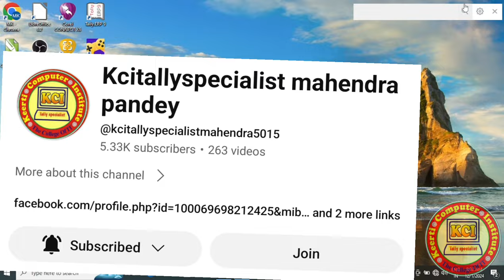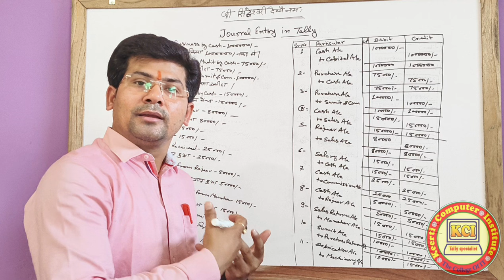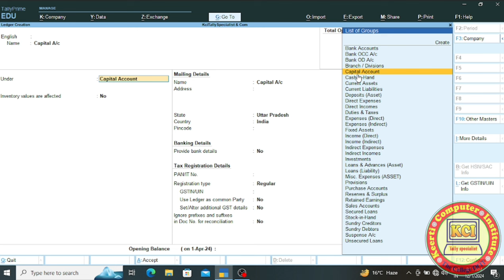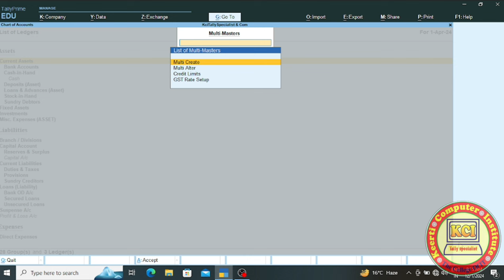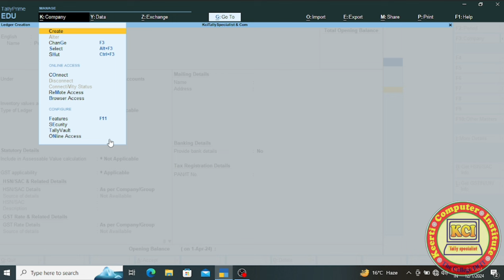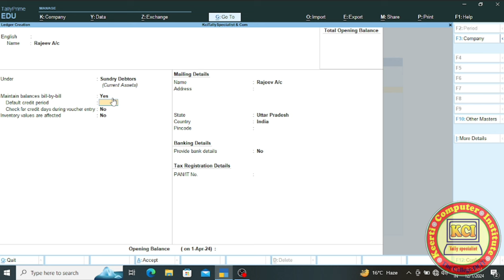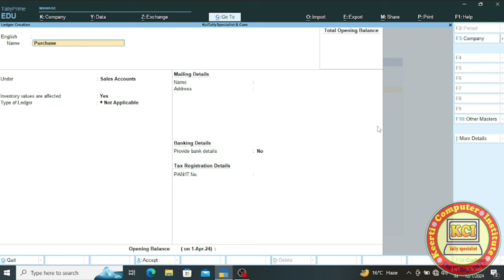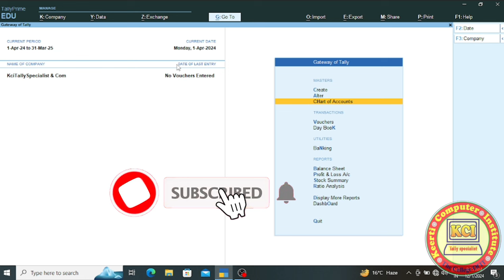Tally Prime- How to Create Ledgers in Tally ll create Ledgers in Tally Prime ll what is ledger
Tally Prime-  How to Create Ledgers in Tally ll create Ledgers in Tally Prime ll  what is ledger ll About Ledger in tally Prime ll
Tally Prime Group and Ledger Creation ll Group Creation in Tally Prime ll Master Creation in Tally
How to Create Group and Ledger in Tally Prime
Master creation in tally prime
Group and Ledger Creation in Tally